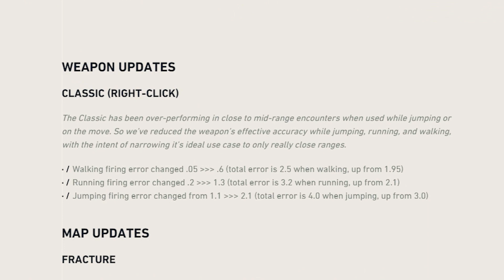How I Went From Gold to Diamond in ONE Act! - Valorant Ranked Tips & Tricks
These are some tips and tricks that I used after the latest Valorant Episode 3 Act 2 update to rank up from Gold to Diamond in 1 Act! This video contains things such as valorant meta of agents, broken abelites, Line Ups, Aim training, Kovaaks playlist for valorant, crosshair placement, And many other things so you can improve in the game and rank up to the rank you want to go!

Join me in my quest of becoming the Biggest YouTube channel. Here you can find all kinds of family-friendly gaming videos and the main game for this channel is minecraft but we will keep exporting other types of video games as we go along. This is a chill and happy community so enjoy your stay in my channel :D